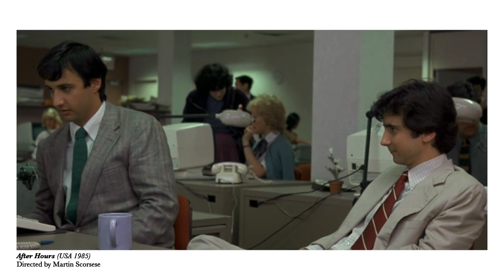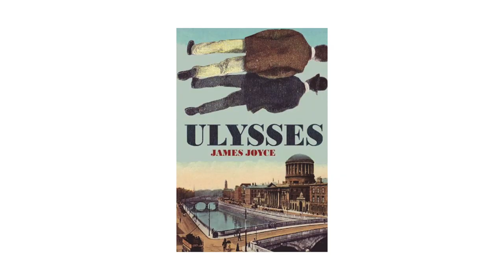After Hours: Martin Scorsese's Hidden Gem / A Modern Odyssey in the Streets of Manhattan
Video Analysis of Martin Scorsese's 1984 comedy After Hours.

Synopsis:
An ordinary word processor has the worst night of his life after he agrees to visit a girl in Soho who he met that evening at a coffee shop.